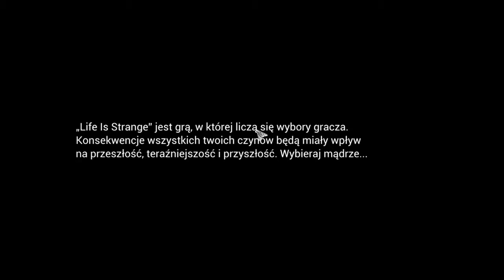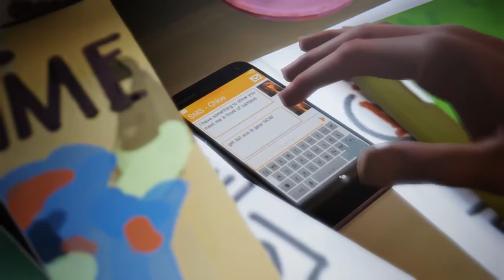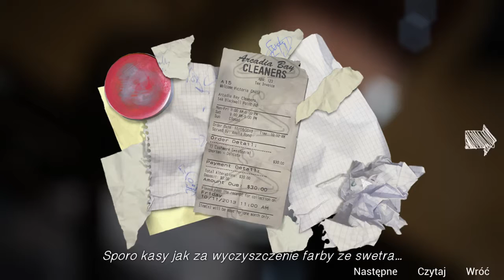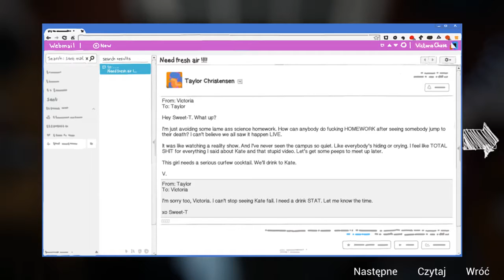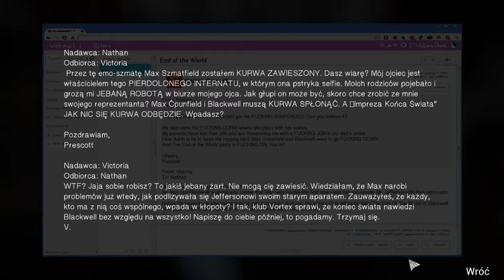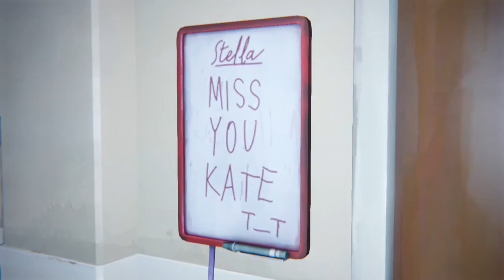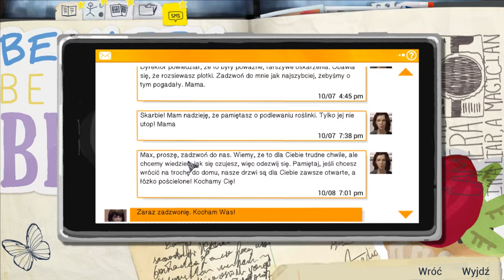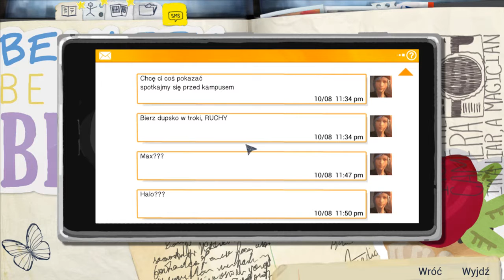Jak w Fatal Frame... Tak Troche... | Life is Strange #11